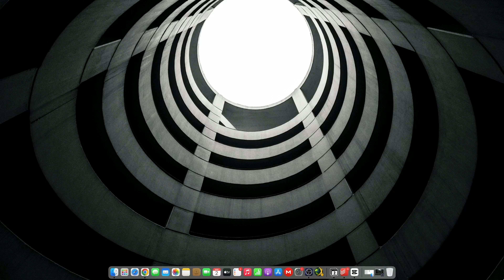How To Get The Best Bass On Spotify (2024)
Learn how to get the best bass on Spotify with these simple tips! Improve your music listening experience and make your favorite songs sound even better with these techniques. Get ready to take your bass game to the next level on Spotify!